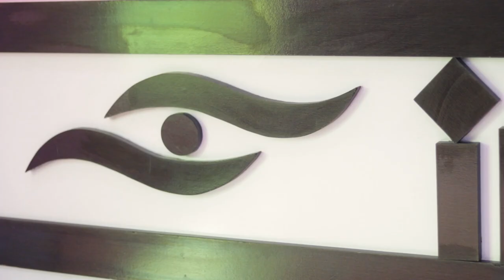furniture advertisement#ss steelfurniture#furniture promotional video#studiofirdous#furniture design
This video advertisement of the range of furniture designs and quality products available from ss steel furniture.chandankuntha birbhum.
the video is only used by ss steel furniture authority to run the end.studio firdous has not verified the quality of furniture, therefore the advertisement used in this channel is the sole responsibility of ss steel furniture.
thanks
studio firdous